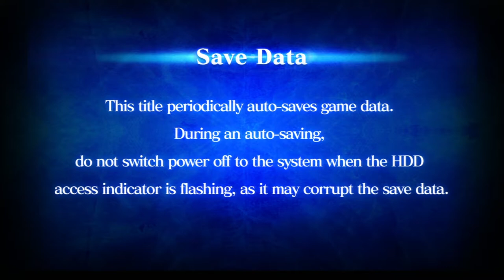BBCP - THE WORST TAGER IN ALL THE LAND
Why did I do this I don't even know